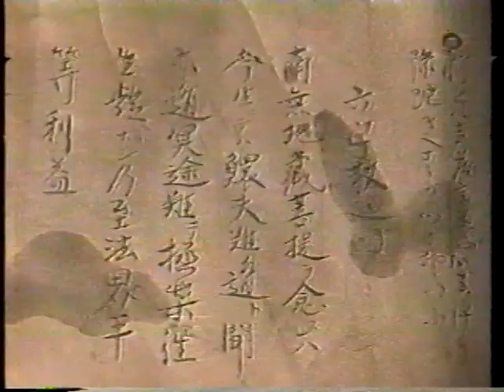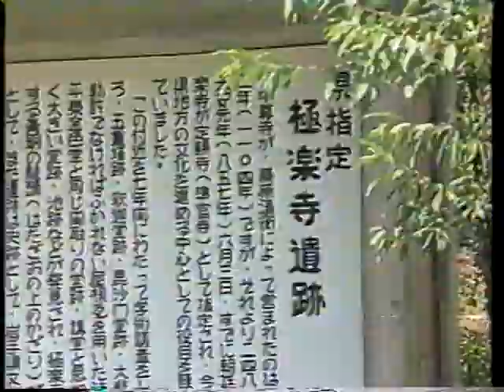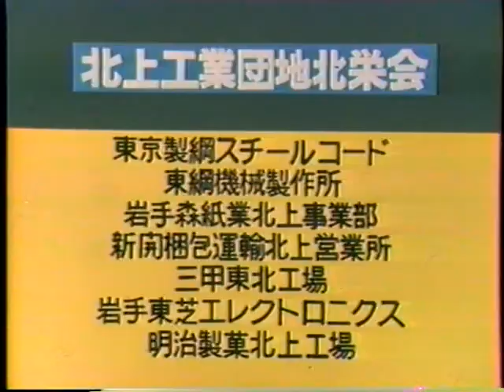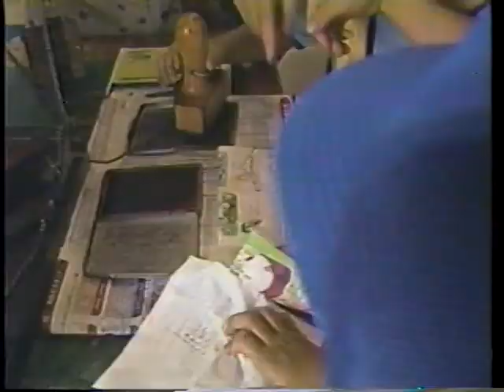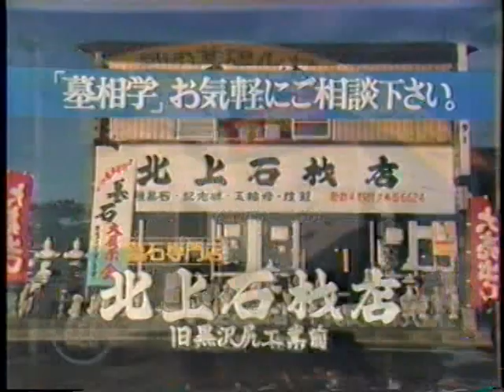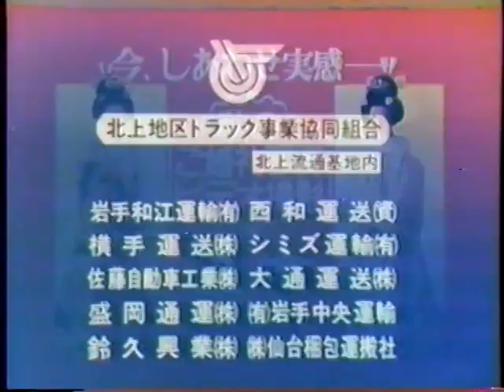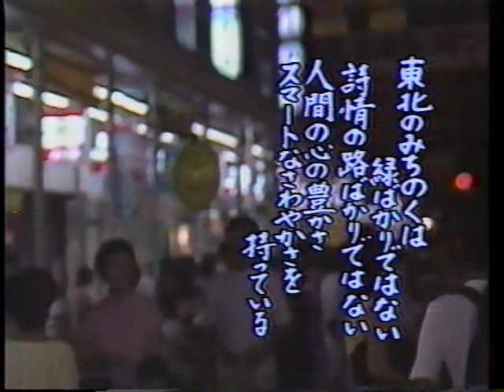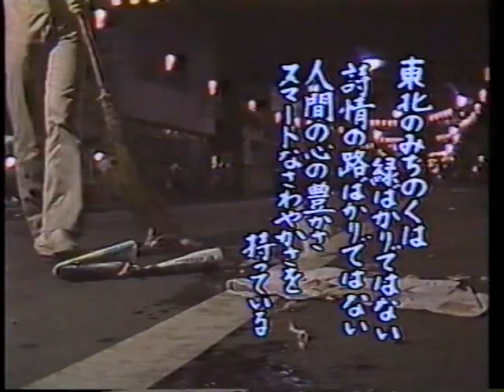１９８３年北上みちのく芸能まつり